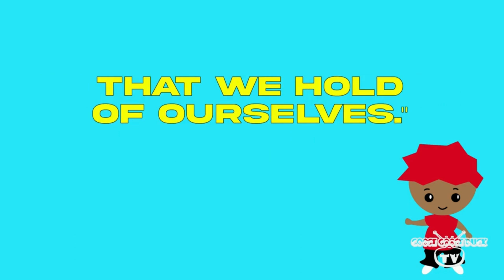🎉Women's Month 2023 for Kindergarten: Stories & Women's History Month songs for kindergarten 👩🏽‍🚀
Welcome to Women's Month 2023 for Kindergarten! Short animated stories and music videos for kiddos introducing four inspiring women who have changed the world: Bessie Coleman, Shirley Chisolm, Mae Jemison and Gwendolyn Brooks

00:40 BESSIE COLEMAN
Bessie Coleman - Queen Bess was the first American woman to receive an international pilot's license. Born in Atlanta, Texas in 1892, she was determined to pursue a career in aviation despite the fact that she was denied access to flying schools due to her race and gender. She eventually saved enough money to travel to France where she earned her pilot’s license in 1921.

Coleman returned to the United States as an experienced pilot and began performing daring aerial stunts at air shows across the country. Her shows were extremely popular and she soon gained fame as “Queen Bess,” inspiring African Americans of all ages with her courage and determination. She continued performing until her untimely death in 1926 when her plane crashed during a test flight.

Today, Bessie Coleman is remembered as an inspirational figure who paved the way for future generations of female pilots.

Shirley Chisolm  - The first woman to run for the Democratic Party's presidential nomination was Shirley Chisholm. Her campaign slogan "Unbought and Unbossed" encapsulated her commitment to standing up for the rights of all people, regardless of gender, race, or economic status.

Shirley Chisholm's legacy of courage and determination is still felt today. She spoke out against injustice, inequality, and poverty throughout her career. Her powerful voice encouraged other women to pursue their dreams without fear or hesitation. She also championed civil rights issues such as voting rights, education reform, and welfare reform.

Mae Jemison - Mae Jemison is an American engineer, physician, and former NASA astronaut. She became the first African-American woman to travel in space when she went into orbit aboard the Space Shuttle Endeavour in 1992. Jemison received a degree in chemical engineering from Stanford University and a medical degree from Cornell University.  She's also a physician, teacher, and Peace Corps volunteer; after her work with NASA, she founded the Jemison Group

This woman wonder has since gone on to found two technology companies, The Jemison Group and BioSentient Corporation, and has been an advocate for science education and space exploration.
Throughout her career, Mae Jemison has been a powerful advocate for women's rights and equality Throughout her career, Mae Jemison has been a powerful advocate for women's rights and equality. She has spoken out about the importance of representation in STEM fields and how it can help inspire younger generations of girls to enter these fields.

Mae Jemison's story is an inspiration for all women who are looking to break barriers or make a difference in their field.

Gwendolyn Brooks - Gwendolyn Brooks is one of the most influential poets of the 20th century. She was the first African American to win a Pulitzer Prize for Poetry in 1950, for her book Annie Allen.
Brooks’s writing has had a lasting impact on both literature and culture. Her work has been widely anthologized and studied in classrooms around the world.

Today, Brooks is considered to be one of the most revered poets of the 20th century. Her influence can be seen in the works of many contemporary poets who have been inspired by her unique style and voice. Her legacy continues to live on today through her powerful words that speak to universal themes of identity, freedom, and equality.